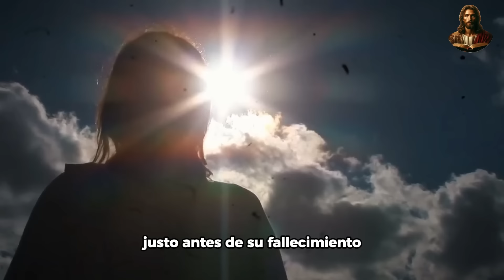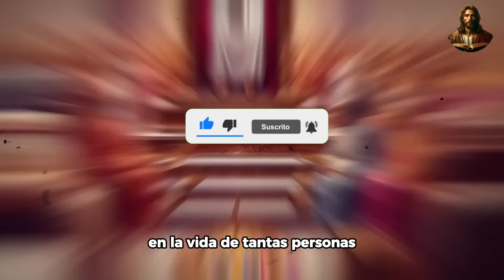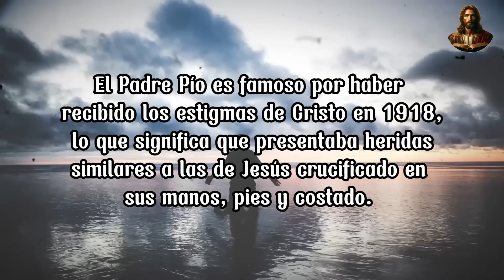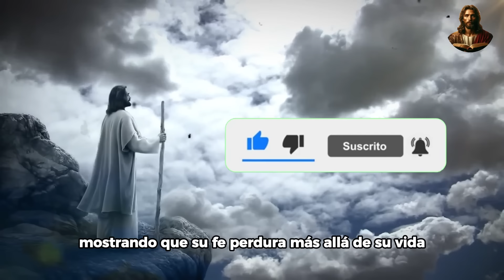¡MILAGRO! El ASOMBROSO MENSAJE de JESÚS a PADRE PÍO antes de su MUERTE!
Descubre el impactante mensaje de Jesús al Padre Pío, minutos antes de su fallecimiento. Este mensaje oculto revela enseñanzas profundas y nos acerca a los milagros que rodearon la vida de San Pío. Acompáñanos a explorar cómo Padre Pío recibió un mensaje de Cristo que sigue inspirando fe y devoción. ¿Qué secretos guardaba este hombre santo en sus últimos momentos? ¡No te lo pierdas!